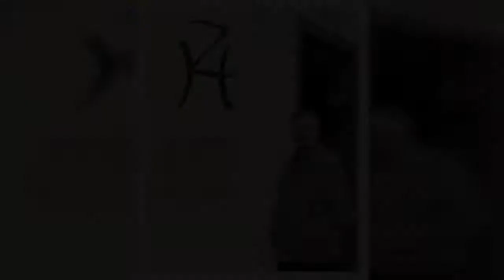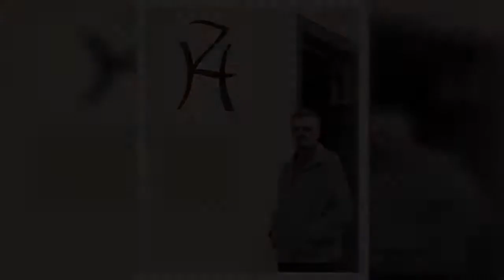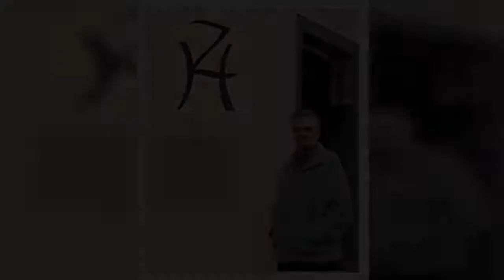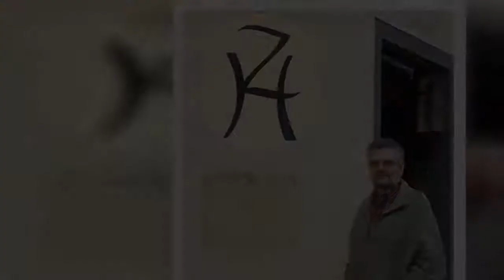Nach Heidi nun Leni: Günther Klum hat eigene Meinung über Model-Karriere der Enkelin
Bergisch Gladbach -  Seine Tochter Heidi (47) hat sie schon erobert, jetzt schickt sich auch Enkelin Leni (16) an, die Modelwelt zu erobern. Grund genug für Model-Papa und Opa Günter Klum (75), im EXPRESS seine Sicht der Dinge zu sagen.Günther Klum: Sonst ist er knallhart   Eigentlich kennt man Günther Klum als knallharten Verhandlungspartner: Wenn es ums Geschäft geht, kennt der Mann aus Bergisch Gladbach kein Pardon. Stimmt aber nicht ganz. Denn der erfolgreiche Model-Macher hat auch eine ganz andere Seite mit einem großen Herzen. Seit Jahrzehnten unterstützt er in seiner Heimat viele Projekte und will oft nicht genannt werden.Opa Günther stolz auf „Mausekatze“ Leni Klum   Zum Dahinschmelzen ist aber, was er jetzt für seine Enkelin getan hat. „Ich habe das sonst nie gemacht, aber das ist schon etwas Besonderes“, schwärmt der Opa über das Cover seiner Enkelin Leni und seiner Tochter Heidi auf der aktuellen Ausgabe der „Vogue“.  Empfohlener redaktioneller Inhalt   An dieser Stelle finden Sie einen relevanten Inhalt der externen Plattform Instagram, der den Artikel ergänzt. Sie können ihn sich einfach mit einem Klick anzeigen lassen und auch wieder ausblenden.   Ich bin damit einverstanden, dass mir externe Inhalte der externen Plattform Instagram angezeigt werden. Dabei können personenbezogene Daten an Drittplattformen übermittelt werden. Mehr dazu in unserer Datenschutzerklärung.    „Deshalb habe ich mich jetzt erstmals auch für Instagram ablichten lassen.“ Nanu, hat Günther Klum jetzt etwa auch eine Karriere als „Instagramer“ vor? „Ach Quatsch“, winkt er ab. „Aber ich finde es wirklich bemerkenswert, dass Leni es auf das Cover geschafft hat.“  Empfohlener redaktioneller Inhalt   An dieser Stelle finden Sie einen relevanten Inhalt der externen Plattform Instagram, der den Artikel ergänzt. Sie können ihn sich einfach mit einem Klick anzeigen lassen und auch wieder ausblenden.   Ich bin damit einverstanden, dass mir externe Inhalte der externen Plattform Instagram angezeigt werden. Dabei können personenbezogene Daten an Drittplattformen übermittelt werden. Mehr dazu in unserer Datenschutzerklärung.    Ganz nebenbei wissen wir jetzt auch, wie Opa Klum seine Enkelin nennt. „Herzlichen Glückwunsch meine 'kleine' Mausekatze zu diesem außergewöhnlichen Titel – dein Opa“, schreibt er unter den Post seiner Modelagentur „Oneeins“. Stolz wie Oskar präsentiert Günther dazu die aktuelle Ausgabe der Modezeitschrift. Was ihn ein wenig ärgert: „Meine Enkelin wurde ja von einigen Medien Helene genannt. Das stimmt aber nicht.“ Denn: Klums Mutter hieß einst Helene, wurde aber überall Leni gerufen. „Heidi hat den Namen Leni für ihre Tochter übernommen, nicht etwa Helene.“ Man merkt Klum an: Da ist ein Opa wirklich mächtig stolz auf seine Leni. Ob er sie bald auch als Manager begleitet? Kein Kommentar. Denn jetzt hat Günther Klum kurz vor Weihnachten auch noch andere Probleme. Sein kürzlich eröffnetes Restaurant „Zum Horn“ in Bergisch Gladbach ist ebenfalls mit dem